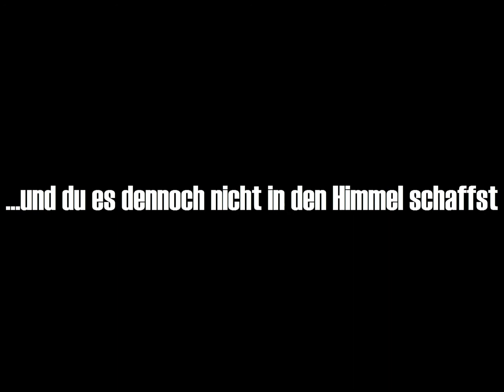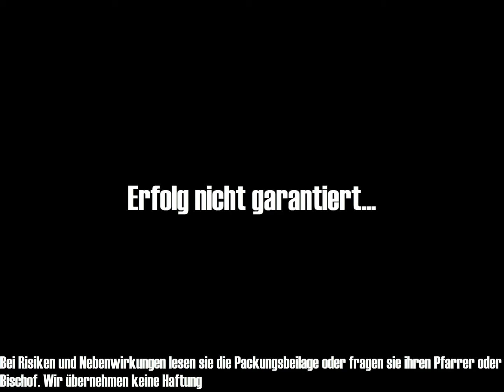Lego Stop Motion - Werbeclip